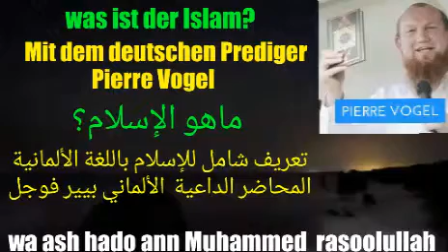Eine umfassende Definition des Islam Dozent: Pierre Vogel